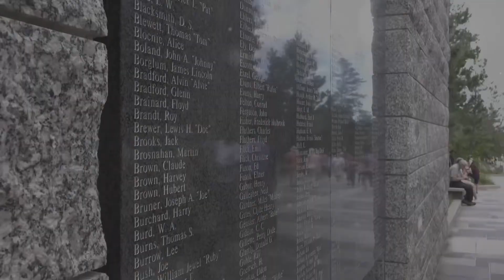The Immortal Legacy of Henrietta Lacks😳👈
Imagine a single cell taken from a woman without her knowledge, sparking a medical revolution and changing the face of science forever. This is the story of Henrietta Lacks, whose unassuming life and unwitting contribution through HeLa cells became the cornerstone of countless medical breakthroughs, from the polio vaccine to cancer research, all while her legacy unfolded in silence for decades.